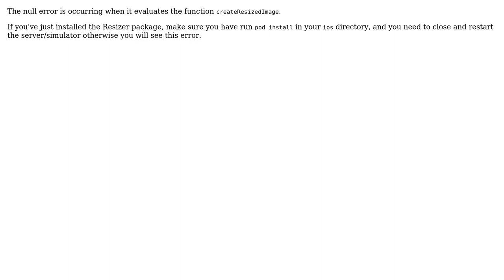React Native Image Resizer package receiving null when doing resize on iOS (2 Solutions!!)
React Native Image Resizer package receiving null when doing resize on iOS

With thanks & praise to God, and with thanks to the many people who have made this project possible! You are responsible for your own actions.